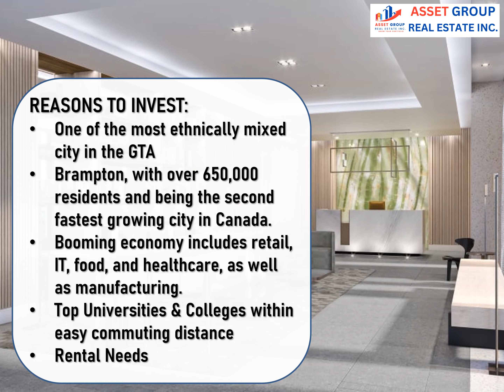PRIMONT PLACE CONDOS | MISSISSAUGA RD, BRAMPTON | ONTARIO | PRICE LIST & FLOOR PLAN | 647 720 4064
Primont Place Condos is the newest upcoming Master-Planned condominium coming soon in Brampton. Currently in its preconstruction phase &  located at Mississauga Rd, Brampton, Ontario.

About Builder:
Primont Homes is an award-winning builder widely recognized across the real estate industry for last 50 years. Committed to provide the highest quality and value to all their homebuyers. Prime locations, elegant design, superb craftsmanship and unrivaled customer service have made Primont a leading and trusted name in the industry.

Address: 10571 Mississauga Rd, Brampton
No. of Storeys: 12
No. of Suites: 353
Est. Occupancy: 2029

REASONS TO INVEST:
One of the most ethnically mixed city in the GTA
Brampton, with over 650,000 residents and being the second fastest growing city in Canada.
Booming economy includes retail, IT, food, and healthcare, as well as manufacturing.
Top Universities & Colleges within easy commuting distance
Rental Needs

KEY HIGHLIGHTS:
17 Ice Rink Pads and 11 Arenas
4,000 Acres of open space, 90 km of trails and 400 parks
2 World-class hospitals with state-of-the-art technologies
Shoppers World Brampton situated nearby
Sheridan College Davis Campus and UofT Mississauga Campus are nearby

CONNECTIVITY:
Quick access to Hwy 407, 413 & QEW
Upcoming Light Rail Transit System
Brampton Bus Transit
6-min drive to Mount Pleasant Go Station
3-min walk to Future Go Train Station

Office Address:  7071 Airport Rd, Unit # 201, Mississauga ON, L4T 4J3